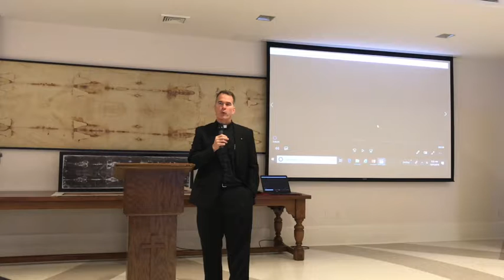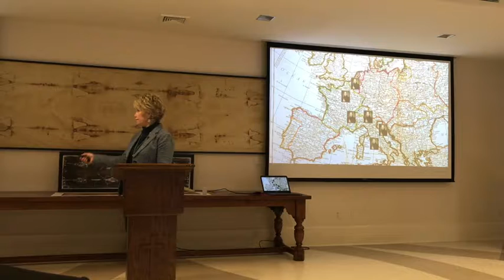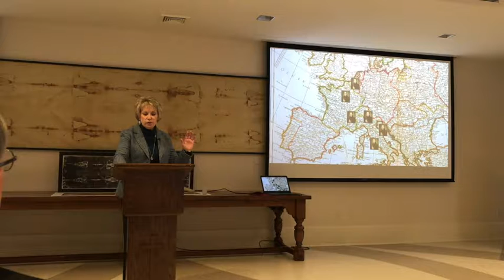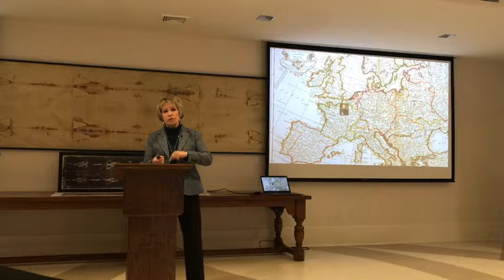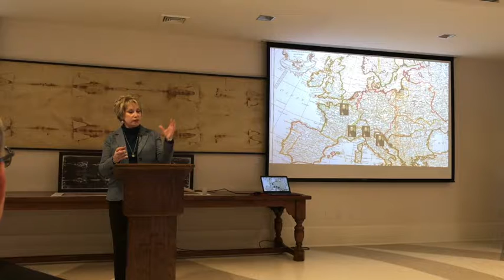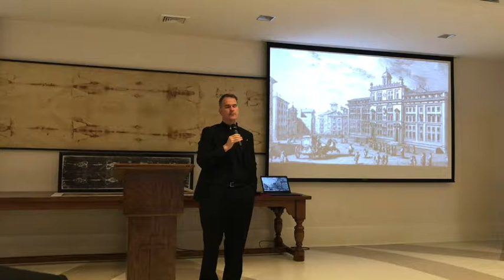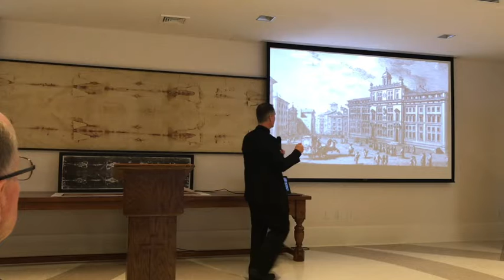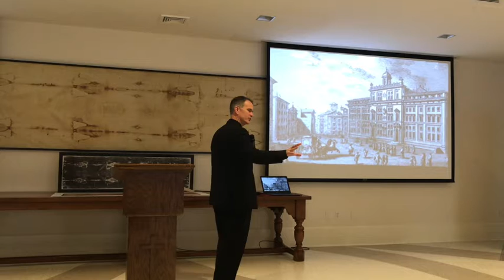St. John Berchmans Journey to Rome 400 Year Anniversary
What was it like to travel from Flanders to Rome 400 years ago? What would Saint John Berchmans have seen and experienced? Learn more in this week's Adult Faith Formation class.